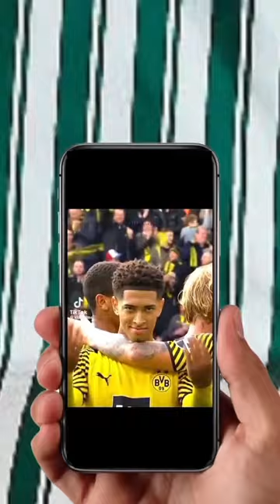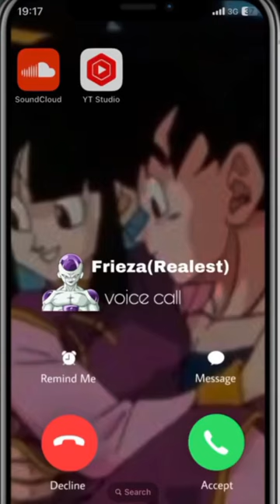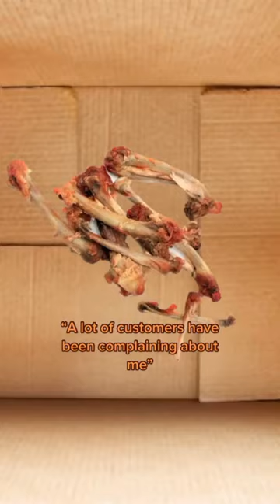Compilation of Ejiogu Dennis DBZ Shorts#memes